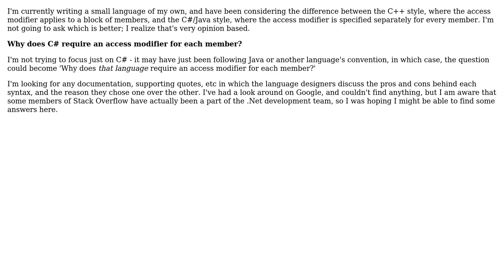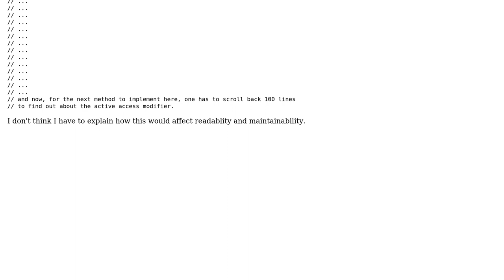Software Engineering: Design decisions behind access modifiers in C#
With thanks & praise to God, and with thanks to the many people who have made this project possible! | Content (except music & images) licensed under CC BY-SA | Music | Images & others | With thanks to user rwong user Doc Brown user Andrew Williamson and the Stack Exchange Network Trademarks are property of their respective owners. You are responsible for your own actions.